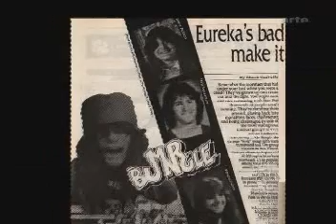Fantômas: Mike Patton Interview 1/2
A nice interview with Mike Patton from "Arte Tv" of Suspended Animation era, including some of his amazing collaborations.